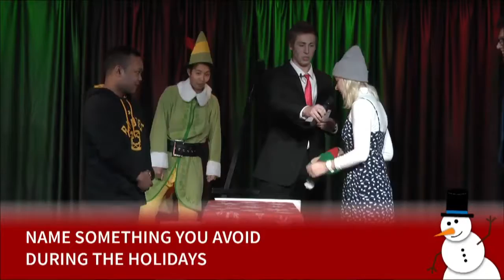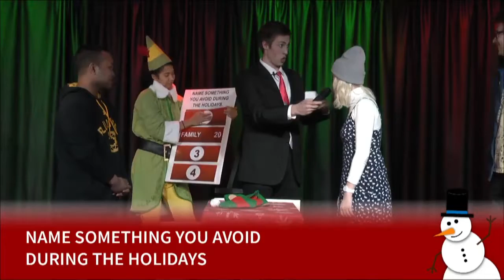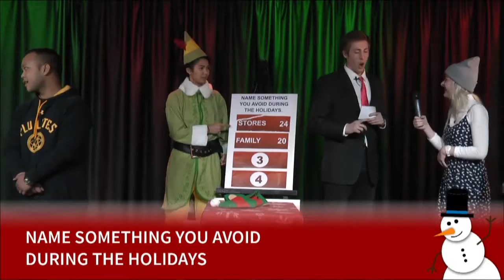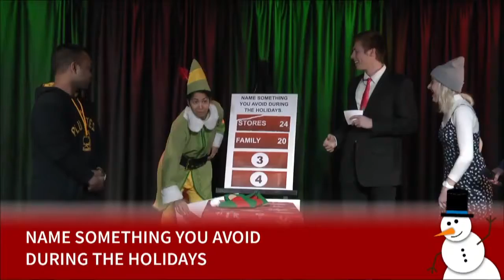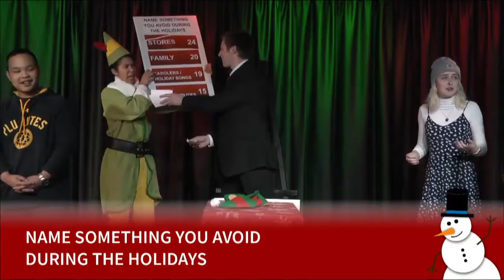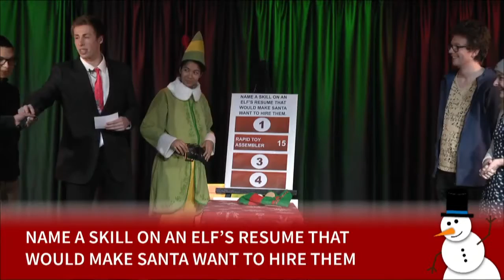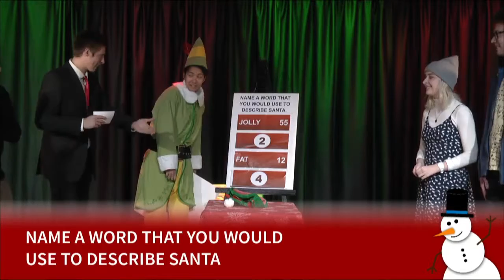Late Knight Holiday Special: PLU Feud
Late Knight does PLU Feud for year 2! We polled students on some holiday topics and here are their answers! Check out this action packed sequel to PLU Feud!